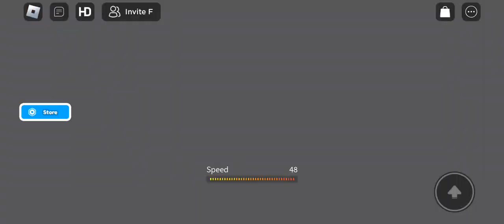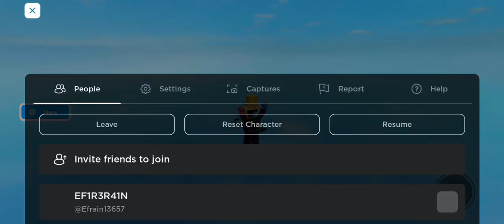Playing Ride A Box Down A Slide!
new avatar!